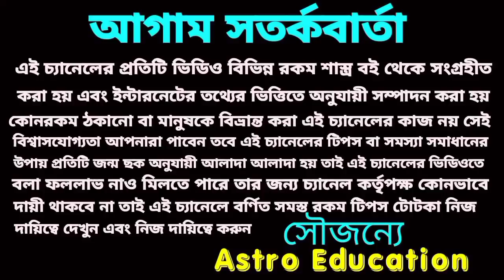এই একটি রাশি মহাবিশ্বে রাজত্ব করবে।2022-2025॥ astro education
এই একটি রাশি মহাবিশ্বে রাজত্ব করবে।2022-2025॥